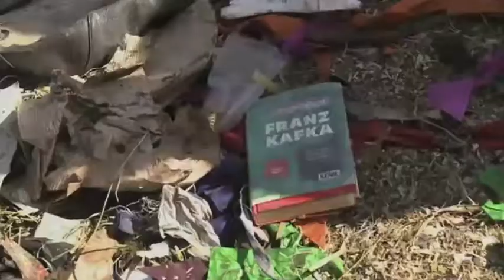1_2_bamako_wastesite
film and all rights by: stefan schmid

Unser Guide Momo bringt uns auf eine der 5 offiziellen Mülldeponien in Bamako - hinter dem Tor eines Fußballplatzes gelegen türmt sie sich auf wie eine Welle aus Müll. Stündlich kommen Männer mit Handwagen voll Haushalts- und Gewerbeabfall, den sie für kleines Geld hier abladen. Frauen und Kinder stürzen sich auf den frischen Müll, auf der Suche nach Verkauf- oder Verwertbarem. Der Chef der Müllhalde erzählt uns, dass nur Mutige versuchen, aus Müll Geld zu machen. Und es werden immer mehr Kinder, die hier Dosen mit Steinen flach schlagen, PET- Flaschen aussortieren, oder Biomüll kompostieren. Täglich treibt ein Bauer seine Kühe auf die Halde und ich muß an einen Almauftrieb in den Alpen denken. Kühe wie Menschen „dumpstern" direkt aus der Müllhalde.  Wie uns Mobidu Keit, ein Sekundärrohstoffexperte später erzählt, gibt es bereits fertige Pläne für eine professionelle Müllentsorgung in der Stadt, es scheitert jedoch am Willen der Politik und am Geld.